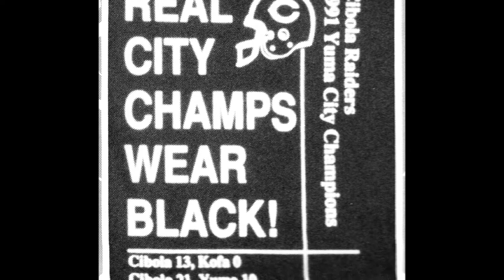Cibola Class of 92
This video is a compilation on photos from the Cibola High School Class of 1992, Yuma Arizona. Trying to get every student was next to impossible. If anyone was missed, I apologize.
Thank you to everyone for sending photos and making this video possible. This project was a lot of fun and was not only a pleasure, but an honor to put together.:)
Jennifer (Driscoll) Franke